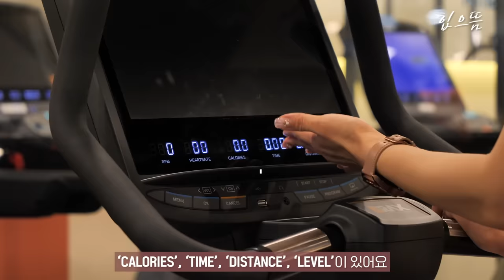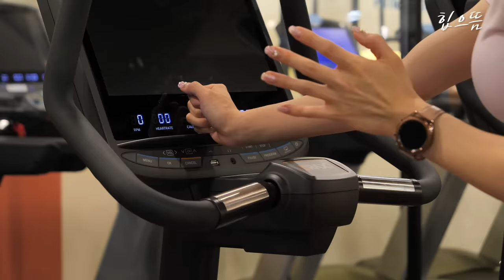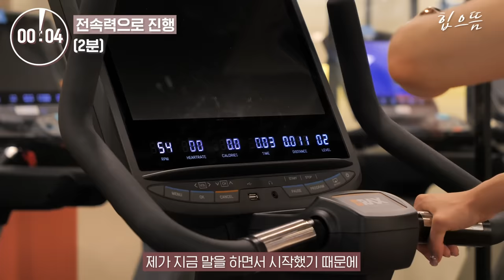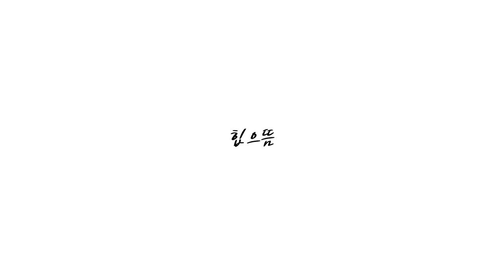[ENG] 🔥유산소🔥 실내자전거 타는 법! (무릎 통증❌, 올바른 자세, 심박수, 가이드라인, 인터벌 프로그램)